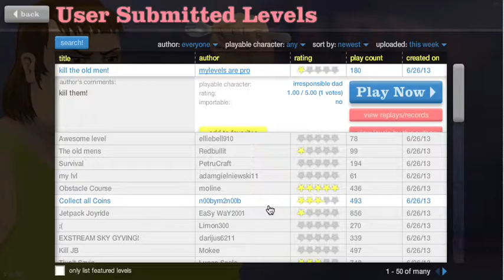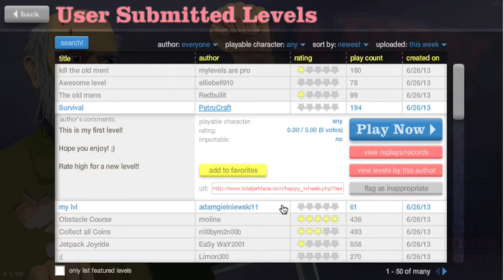Happy Wheels 4: SWANK SUCKS I Featuring President Swank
This is me and my friend a.k.a. president swank playing happy wheels.VIEWER DESCRITION IS ADVISED ESPICIALLY IF I CAN SPELL IT WRIGHT. PLEASE LEAVE IN THE COMMENT ON HOW TO SPELL THIS STUFF.